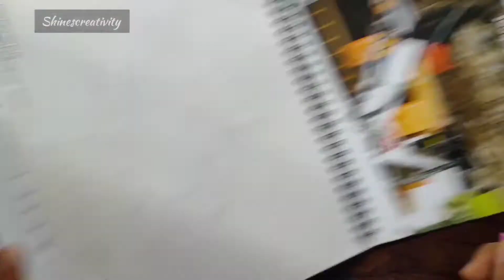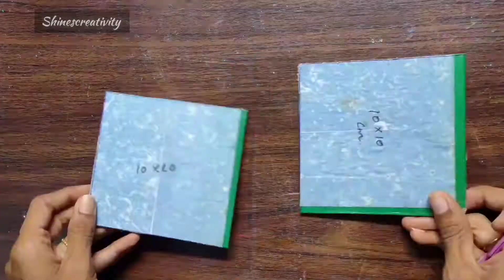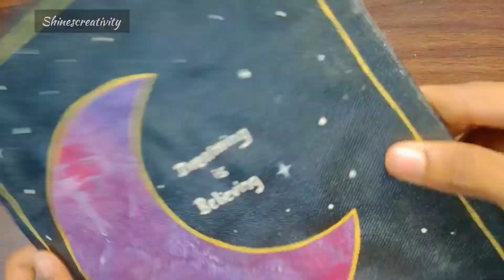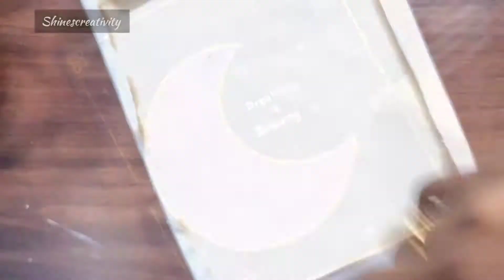How to make CANVAS board at home| low budget canvas board|mini canvas board|shine's Creativity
Hey Everyone!!

In this video, I'm showing how to make canvas board at home. You can try your own canvas with different sizes.

Time stamps⌚
0.08 - How to make canvas board
0.53 - Mini canvas board
1.45 - Triangle canvas board
2.16 - Square canvas board
2.32 - Round canvas board

If you have any suggestions videos, questions or feedback regarding this art, please drop a comment to let me know.